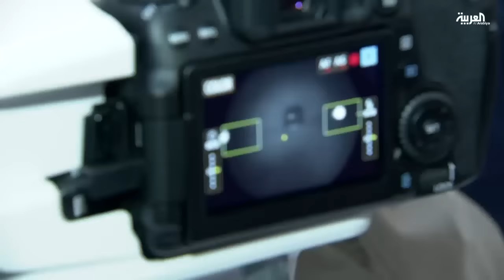كيف نختار النظارة الشمسية؟